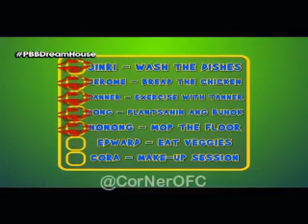CorNer PBBOnline challenge ni kisses sa kanyang pamilya MATA 1/30/2017